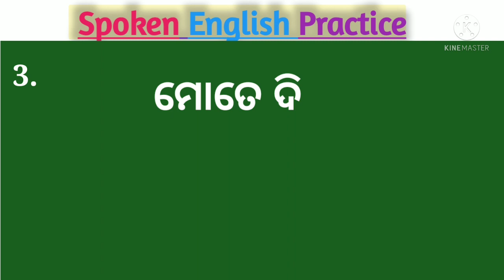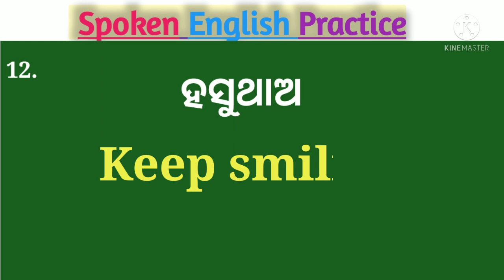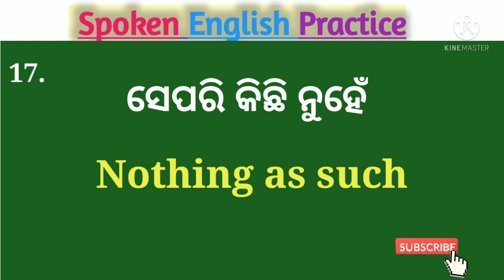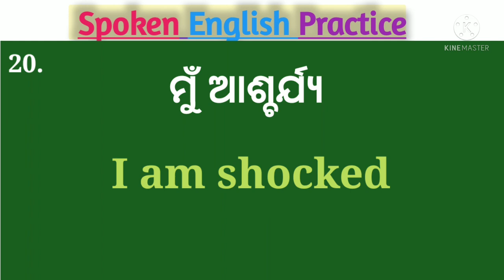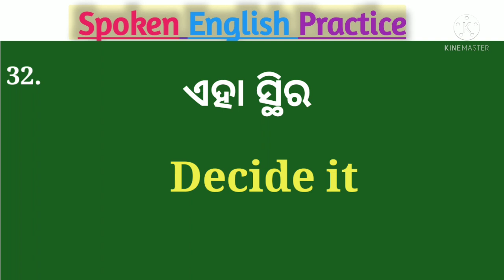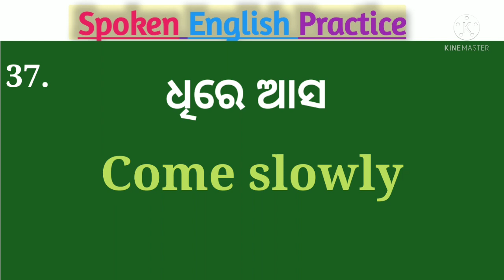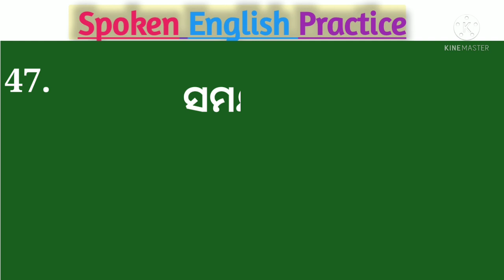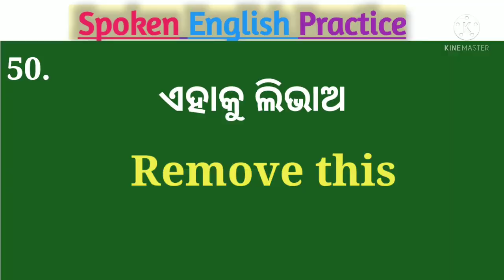Daily use short sentences in Odia part 10 | Odia to English sentences | Odia to English speaking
Daily use short sentences in Odia part 10 | Odia to English sentences | Odia to English speaking @lrenglishodia9012

odia translation,spoken english,odia english sentences,spoken english in odia to english,spoken english through odia,spoken english classes in odia,odia english times
odia english translation class
odia to english translation modal verb
spoken English sentences in odia
oriya spoken English video
odia to English translation app
odia english class
odia spoken
english course
odia english translation
odia usefull sentences
Spoken English video lessons in odia
Odia spoken english class
spoken English classes videos in odia
speaking english through odia
spoken English video lesson in odia